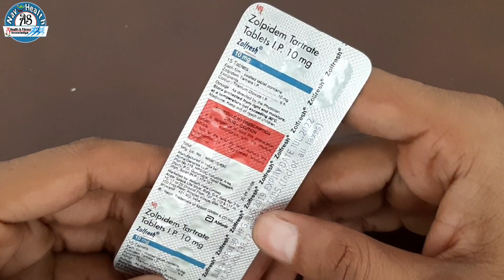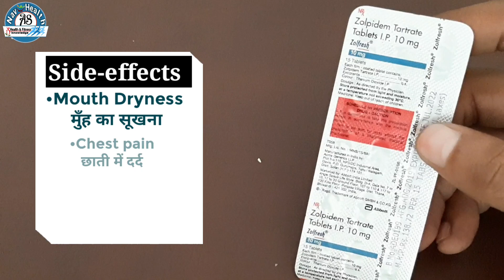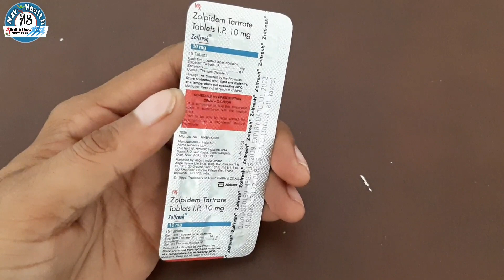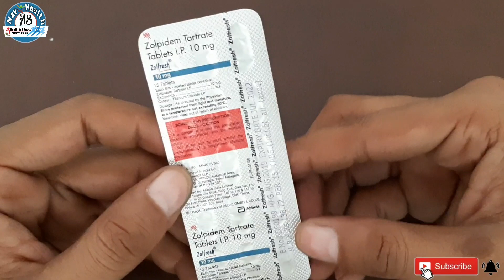Zolfresh Tablet Uses, Side-effects, Precautions and How to use in Hindi, By Dr. Review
Zolfresh (zolpidem) tablet जानकारी हिन्दी में,

🔔 stay updated!

This video is only intended for an informational purpose. Any information associated with this video should not be considered as a substitute for Prescription suggested by beauty, diets and health care professional. Reader's are subjected to use this information on their own risk. This channel doesn't take any responsibility for any harm, sideeffect, illness or any health or skin care problems caused due to the use of our content or anything related to this.